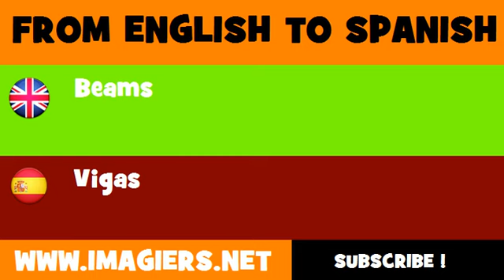ESPAÑOL = INGLÉS = Vigas